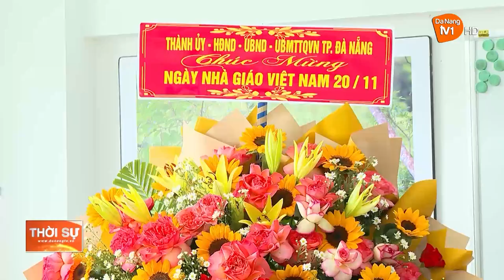PHÓ CHỦ TỊCH UBND THÀNH PHỐ THĂM, CHÚC MỪNG NGÀY NHÀ GIÁO VIỆT NAM